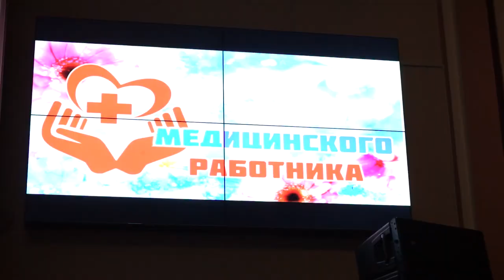День медицинского работника